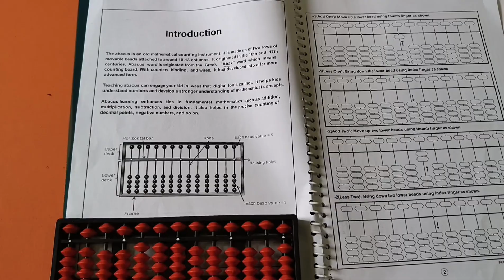We have introduced the **Abacus** 🧮 as part of our curriculum in Upper Kindergarten!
We are excited to announce that we have introduced the **Abacus** 🧮 as part of our curriculum in Upper Kindergarten! This valuable addition enhances your child's academic journey by improving mental math skills, concentration, memory, and problem-solving abilities.✨Learning the abacus will help build a strong foundation in mathematics, ensuring future academic success.💯
This aligns with our goal of nurturing holistic development in every child, and we look forward to witnessing their growth with this fantastic tool!✌️✅

This highlights our school's broader commitment to their overall development. 🏫